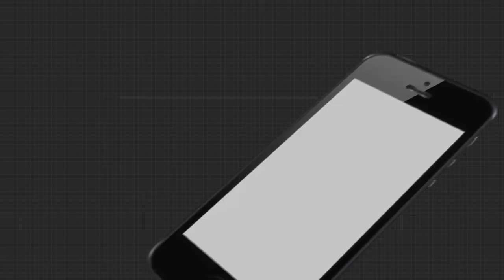ହସୁଛି ଧଳା ସୁନା କାନ୍ଦୁଛି ଚାଷୀ.......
ନୂଆପଡ଼ା ଜିଲ୍ଲାରେ ଚାଷୀର ଦୁଃଖ ଅନ୍ତ ହେବାର ନା ନେଉନାହିଁ...କେତେବେଳେ ଚାଷୀ ନକଲି ମଞ୍ଜି କିଣାର ଶିକାର ହେଉଛନ୍ତି ତ ପୁଣି କେତେବେଳେ ରୋଗପୋକ ଦାଉ ସାଧୁଛି .